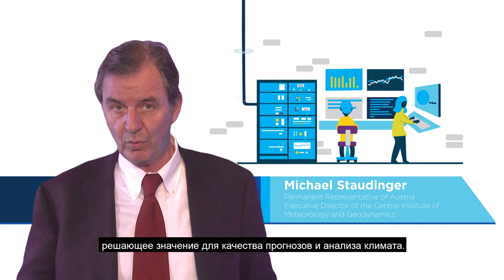Global Basic Observing Network (GBON) (Russian)